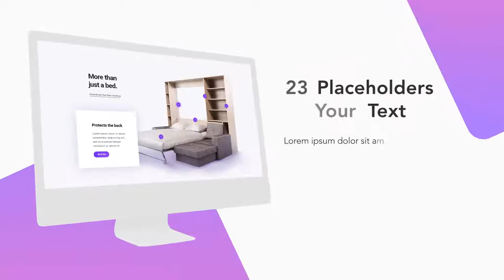Modern Website Promo After Effects Template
Project features:
Easy Edit
No Plugins
Edit Colors Elements (except color of devices)
19 Media Placeholders
23 Text Placeholders
Preview Images not included: Tata Slovak
Soundtrack not included. Great soundtrack you can find here: deepersound

promotional videos
product demo
marketing videos
sales videos